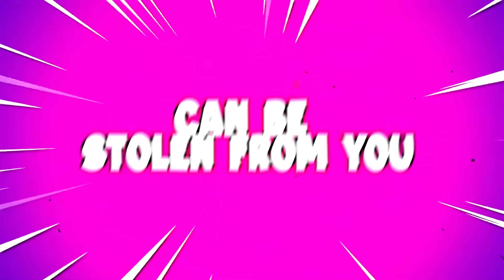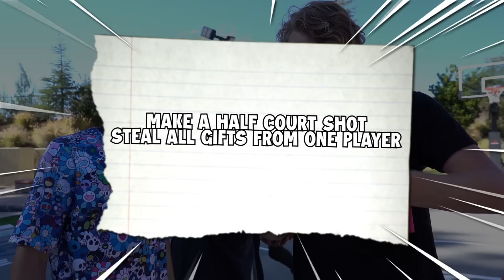Make the IMPOSSIBLE Shot, I'll Buy You Anything! (ft. 2Hype)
THIS WAS LIT
I challenged @2HYPEhouse to another make the shot, I'll buy you anything challenge! But this time, it was on THEIR COURT! Which shot was your favorite?!

CONTESTANTS:
Jesser: @Jesser
LSK: @LSK
Jiedel: @Jiedel
Noah: @Simplistic